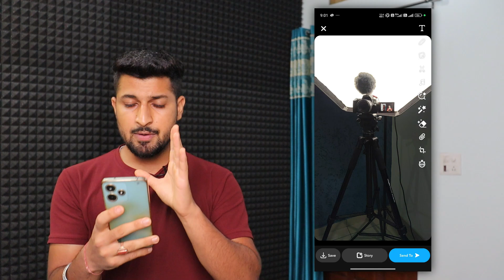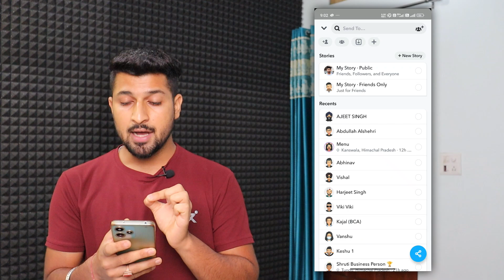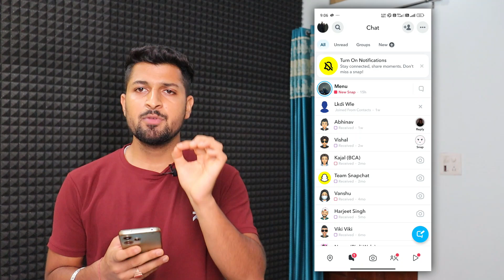How to Share Story With Only One Person on Snapchat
In this video I will show you how you can share your story with only one person on snapchat.